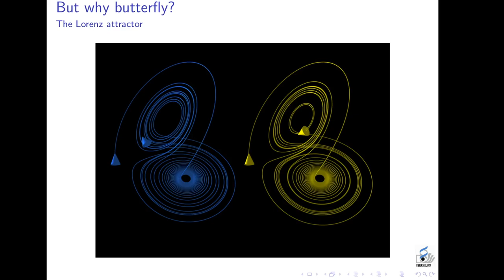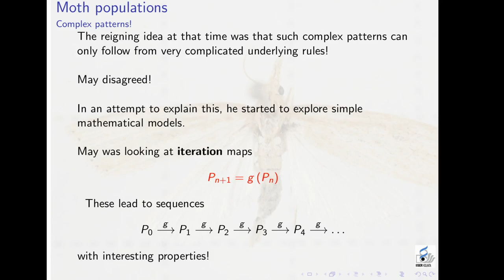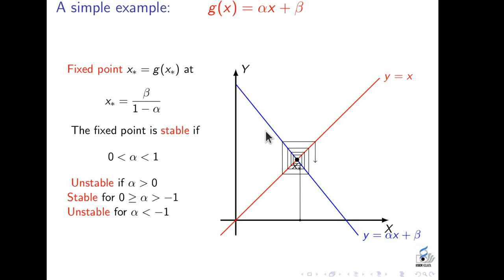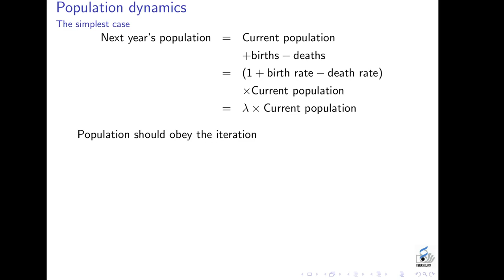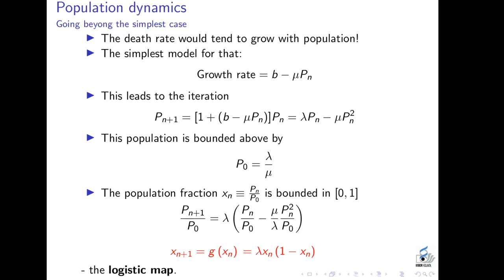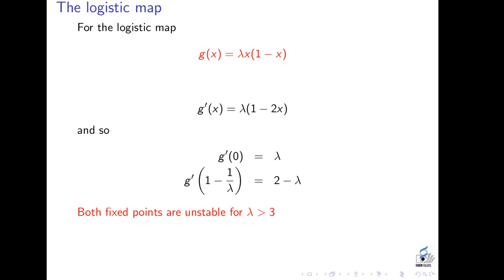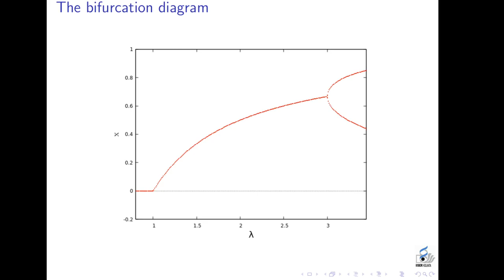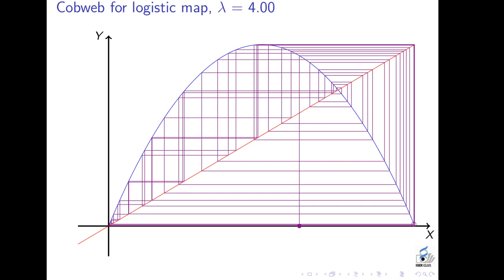Chaos theory B : the logistic map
In this video, which is the second  part of what was to be a  two part series (but now I am thinking of a third part), I describe the work of Robert May, a physicist turned biologist who showed that the wide variety of complex phenomena that  can be seen in population dynamics  can follow from iterations of a simple map. We will explore period doubling bifurcations in the logistic map in some detail using a graphical method called cobweb diagrams. We show how iterates behave once this gives way to chaos - and explore how all unimodal maps display universal characteristics.